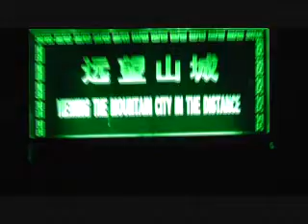Reed Cave tour Part II.wmv